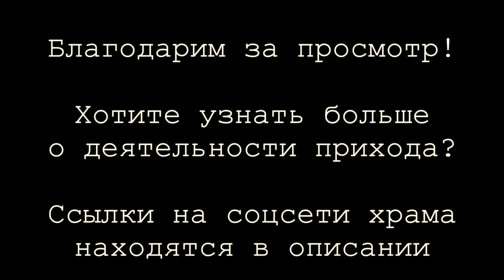Подвиг святителя Тихона (Беллавина) | История восстановления Патриаршества в России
Сегодня Церковь отмечает 35-летие со дня прославления Святейшего Патриарха Московского и всея России Тихона (Беллавина).

Святейший Владыка был прославлен Русской Православной Церковью на Архиерейском Соборе в 1989 году, в год 400-летия установления Патриаршества в Pocсии. Произошло это в день преставления Апостола Иоанна Богослова, и многие видят в этом Промысл Божий.

Предлагаем Вашему вниманию ролик, посвященный подвигу святителя Тихона, Патриарха Московского и всея России. В нем отец Антоний расскажет об истории восстановления Патриаршества в России и ключевой роли Святейшего Патриарха в переломную для нашей Родины эпоху.